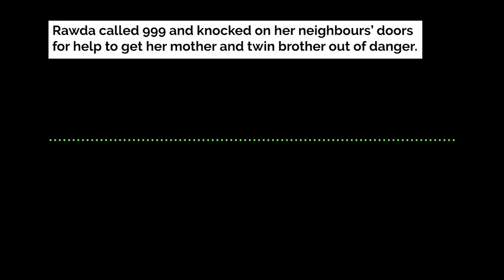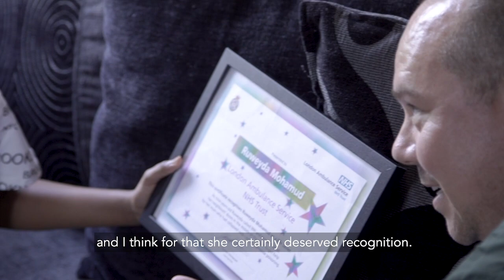Child 999 caller given recognition for saving family’s life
A ten-year-old girl has been recognised by London Ambulance Service for saving the lives of her family after finding her mother unconscious with carbon monoxide poisoning.

Rawda Mohamud woke in the middle of the night to hear the carbon monoxide alarm going off in their south London flat.

She found her mother, Anisa Abdirahman, on the kitchen floor and called 999.

Rawda, who was nine at the time, knocked on neighbours’ doors to help get Anisa and her twin brother Ridwan out of the flat and away from the deadly fumes.

London Ambulance Service has awarded Rawda a Life Savers certificate, which was presented by emergency medical technician Stuart Shelley, who treated Anisa on the night.